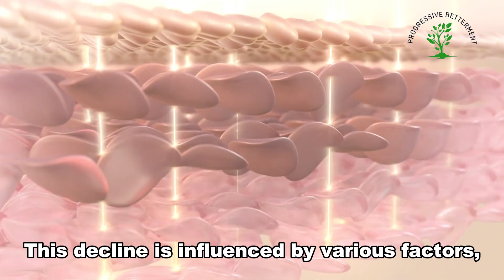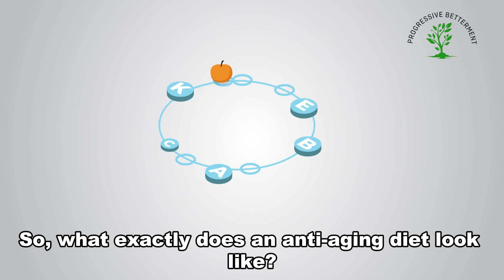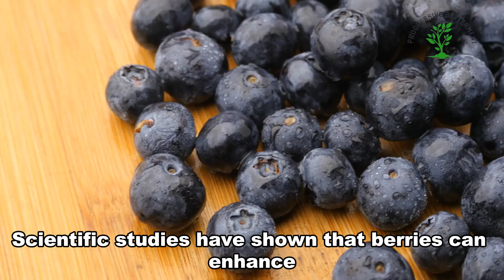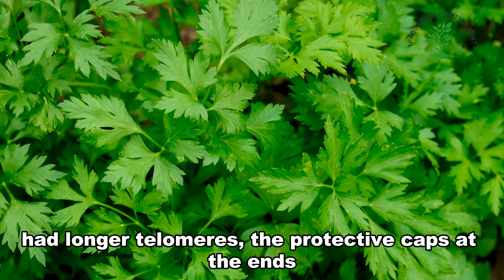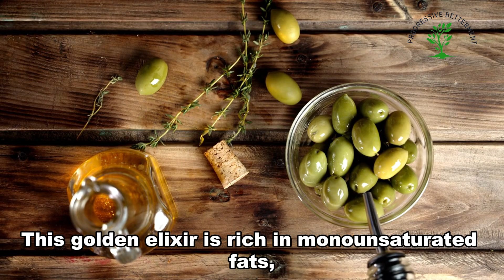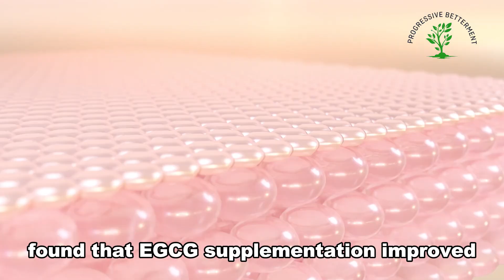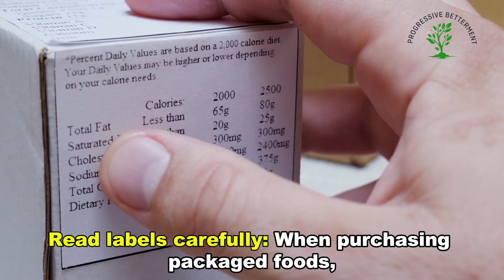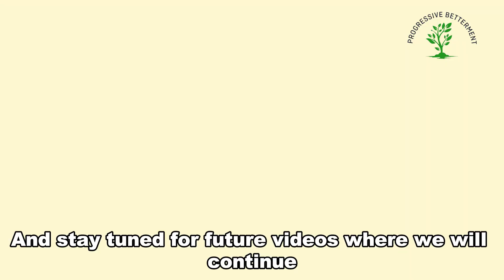Dr. William Li’s Anti-Aging Diet | Boosting Stem Cells for Youthfulness & Longevity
Dr. William Li’s Anti-Aging Diet: Boosting Stem Cells for a Longer Life
Summary of this video's message :
This video discusses Dr. William Li's revolutionary anti-aging diet, focusing on how specific foods can boost stem cell health for a longer, healthier life. We break down the science behind aging at the cellular level and how stem cells play a crucial role in regeneration. Learn about the essential nutrients and foods that support stem cell function, from antioxidant-rich berries to leafy greens packed with vitamins and minerals. Discover practical tips for incorporating these foods into your daily meals, along with inspiring stories of individuals who have seen positive changes on this diet. If you're looking for a science-backed approach to healthy aging, this video is a must-watch

Music Used in this video :